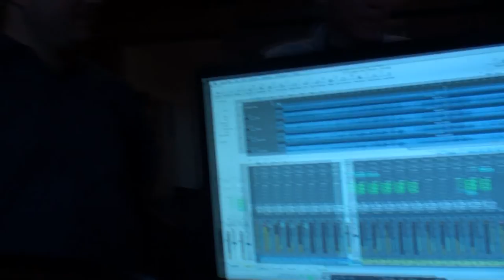Tal Babitzky-Honey Fig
If you wish, then you can support Tal Babitzky Music.

A tune recorded in 2011 to the album "Behind the Screen" by Tal Babitzky.
Tal Babitzky-piano, music
Shem Tov Levy-flute
Shmuel Elbaz-mandolina
Zur Ben Zeev-bass
Peppo Levy-drums

Recorded and mixed in Luna studios by Roy Nadel

Filmed by Tzachi Shiff